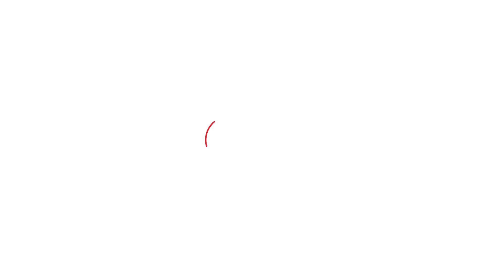जेल वापसी के टाइम मीडिया के कैमरों के देख बौखलाया माफिया डॉन अतीक़ अहमद, मुंह छिपाकर दौड़ता नज़र आया